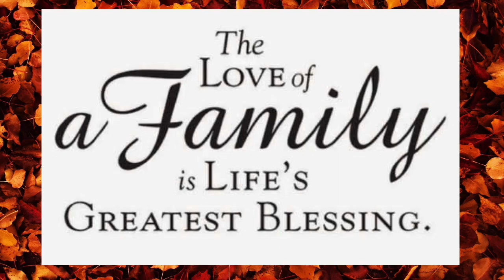Felt Like A Kid Again| Fun At The Park